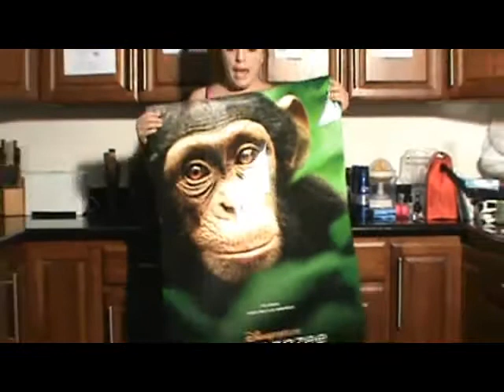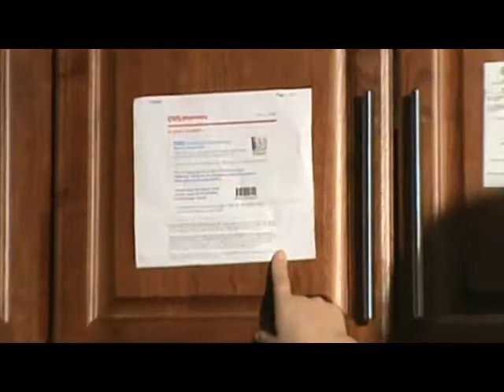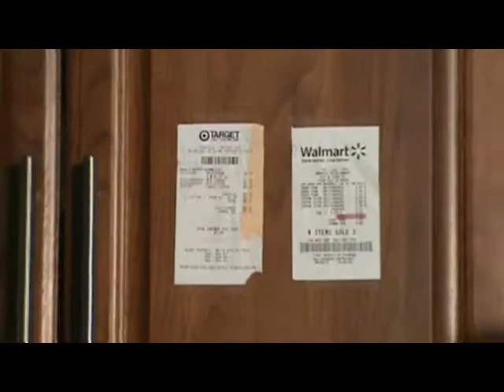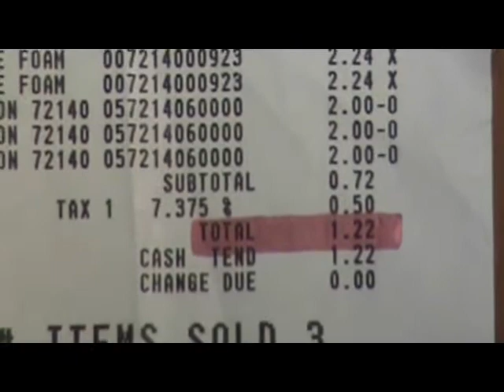samples deals freebies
deals